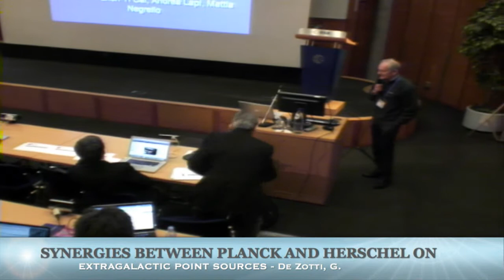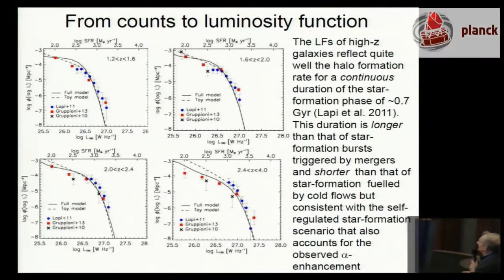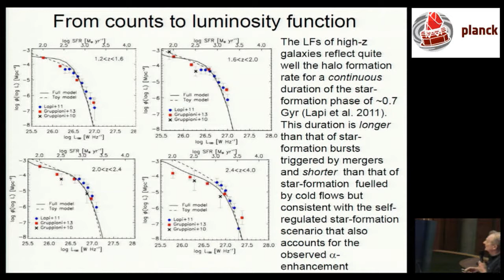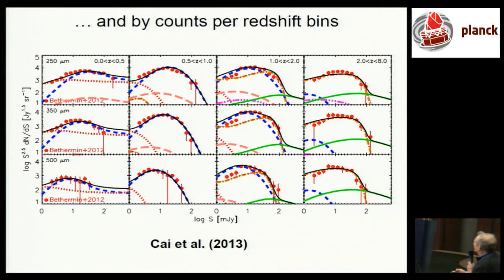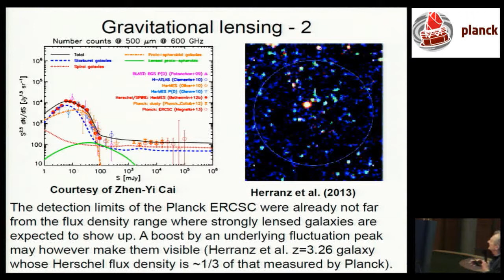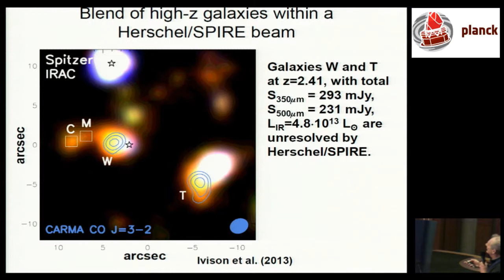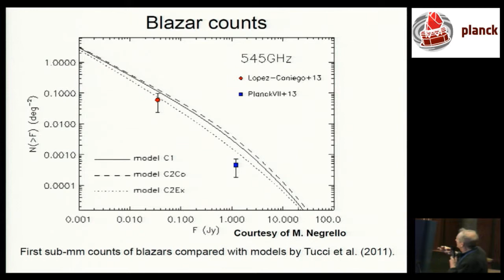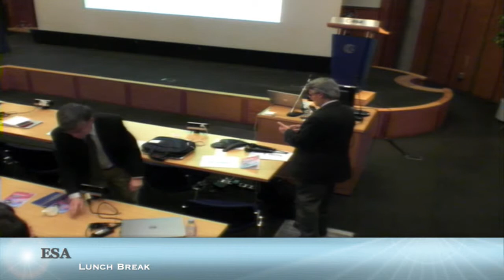47th ESLAB Symposium: G. De Zotti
Presentation given at 47th ESLAB Symposium: The Universe as seen by Planck. An international conference dedicated to an in-depth look at the initial scientific results from the Planck mission, 2-5 April 2013, ESA/ESTEC, Noordwijk (The Netherlands).
Speaker: G. De Zotti
Title: Synergies between Planck  and Herschel on extragalactic point sources